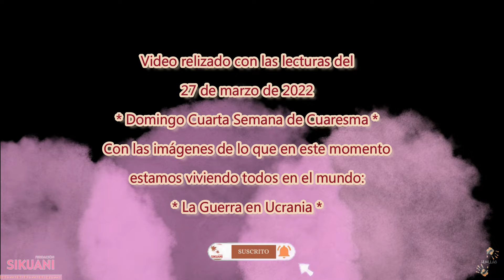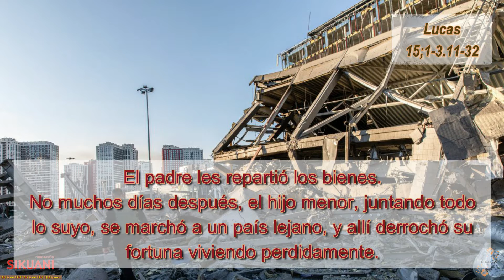Cuaresma -Día 26 (27 Marzo 2022)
A partir del primer día de la Cuaresma (Miércoles de Ceniza), confiando en Dios, vamos a realizar los 40 videos (este es el 26 de 40) con las lecturas de cada uno de sus días y con imágenes y/o videos de los acontecimientos que a nivel nacional o internacional veamos que son de relevancia para que meditemos, oremos y nos dispongamos al ayuno, desde nosotros y hacia los demás, para empezar, todos y cada uno de nosotros, el camino de Conversión Real y Definitiva.